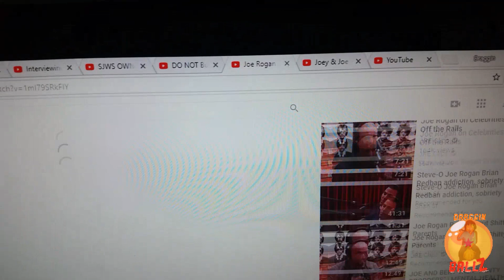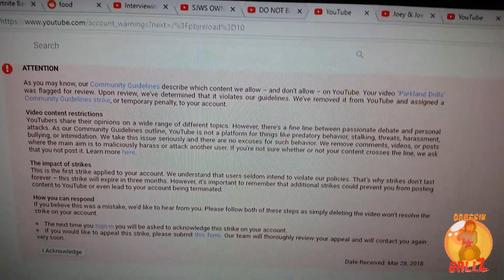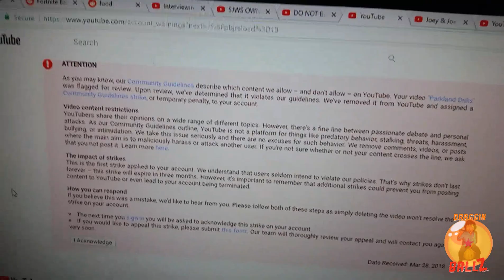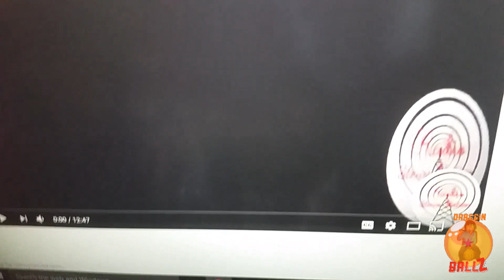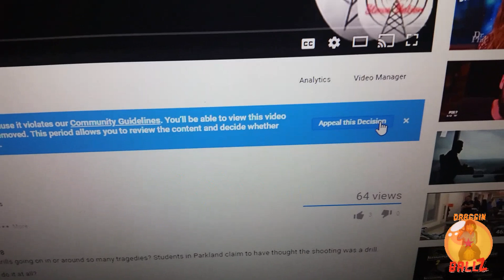The Thought Police!!!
The Thought Police are coming to censor our thoughts. They're censoring our ability to express our thoughts and feelings, thus infringing upon our first amendment right to freedom of speech.

Many channels build their entire channel around making fun of people, which is targeting and bullying. In the particular video in question, I did no such thing.

Don't let them control our thoughts!

It is my right as an American to be able to share my views and opinions in a public forum. Anyone or anything that may prevent me or anyone from doing so is unconstitutional and unAmerican it should be against the law!!!

I AN NOT A BULLY! THIS IS MY OFFICIAL APPEAL TO THE BAN ON MY VIDEO PARKLAND DRILLS SINCE I'M NOT ALLOWED TO SUBMIT THE APPEAL FORM.

Where is the line drawn when it comes to this? When will we say okay, maybe I'm not free to say how I feel or what I think?

If The Enquirer can say Kim Kardashian had alien babies or Elvis was a lizard man, I should be able to express my thoughts on worldwide news freely as an American.

I don't back down. clap back

Hosted and edited by:
WarmWhip
Draggin BallZ

Thanks for supporting me!

bully civil rights censorship logan paul banned freedom of speech thought police
murica i am an american america jfk john f kennedy